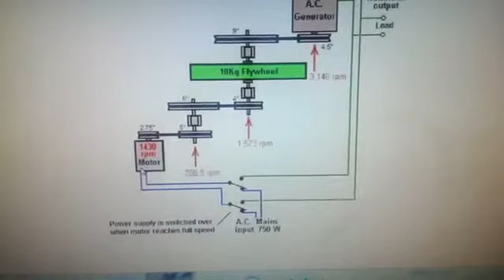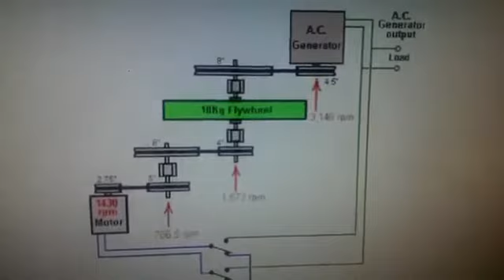Free energy generator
Free energy generator no need oil